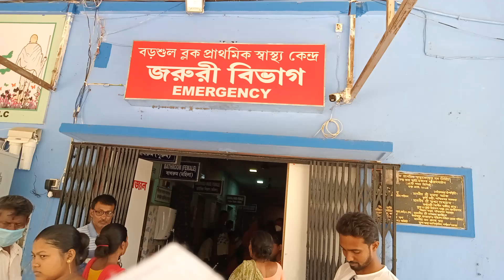Health care Centre of BARSUL at West Bengal on 21/5/2023